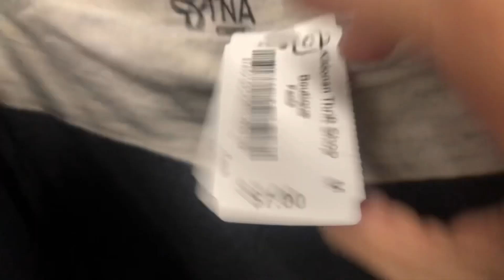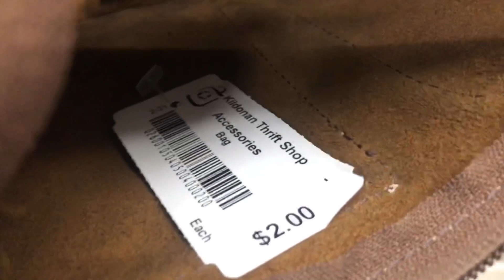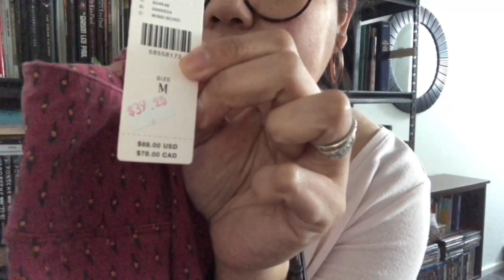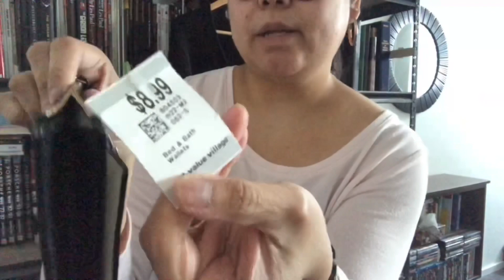Posh Life | Thriftin' + Haul | $4 Tory Burch $3 Patagonia